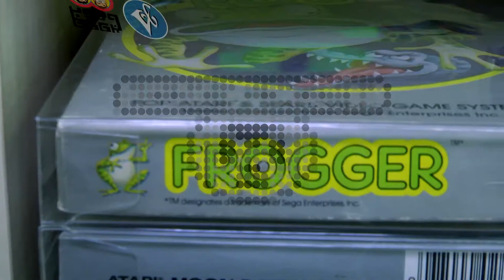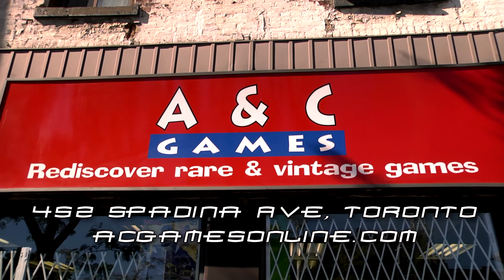Frankie Goes to Hollywood | Game Roast EP 5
Frankie Goes to Hollywood gets a review in the modern world.

Be sure to show your love and support by checking out our shirts!